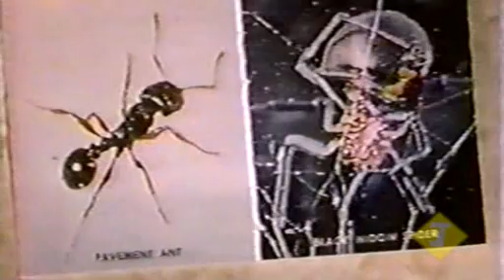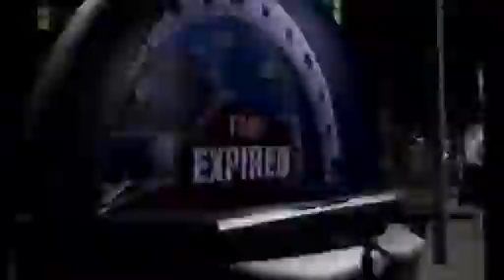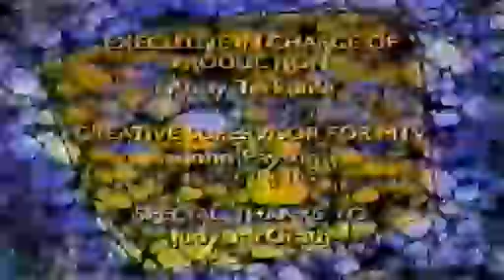Liquid Television FAN EDITION! - S01E01 (PART 3 & CREDITS)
Now there's classic part of Liquid Television!

ACT THREE:
1 - Stick Figure Theatre "John Wayne in Angel and the Bad Man" (CLASSIC)
2 - The Art Schools Girls of Doom "Drummer" (CLASSIC)
3 - Psycho-Gram (CLASSIC)
4 - Grinning Evil Death (CLASSIC)